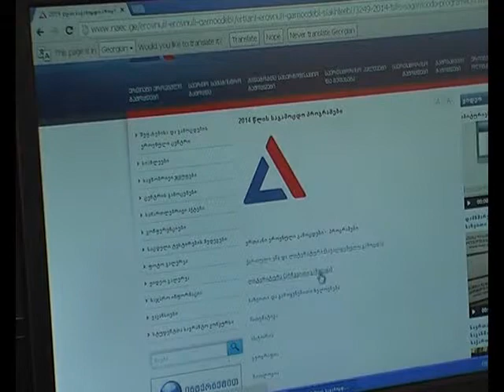იმერვიზია 2014 ეროვნული გამოცდები 2014